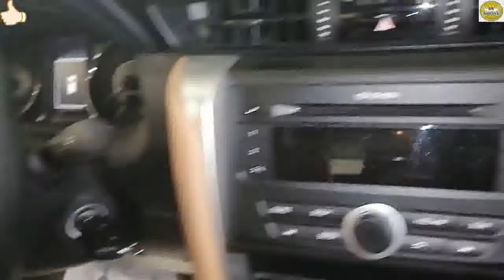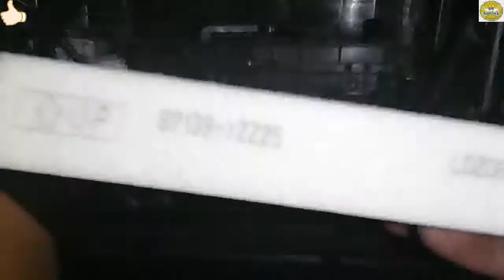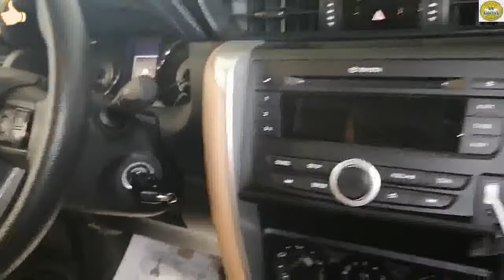TOYOTA FORTUNER -2021 Paano Palitan ng Cabin Air Filter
Toyota Fortuner -2021 How to replace cabin air filter